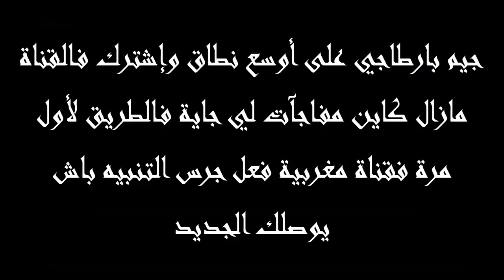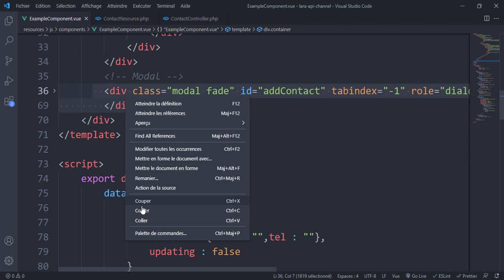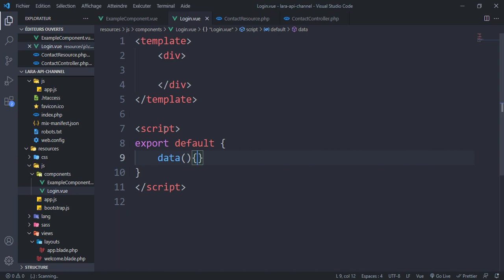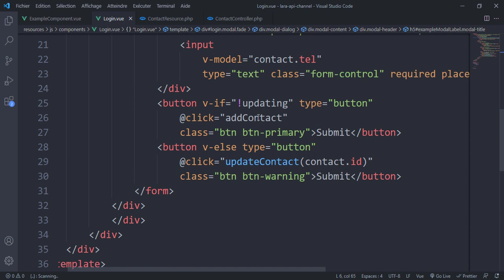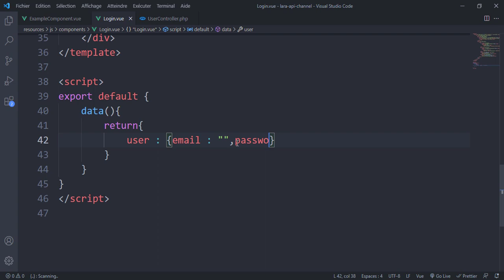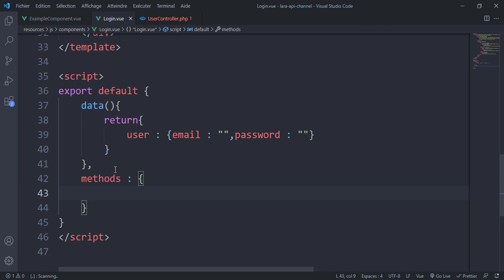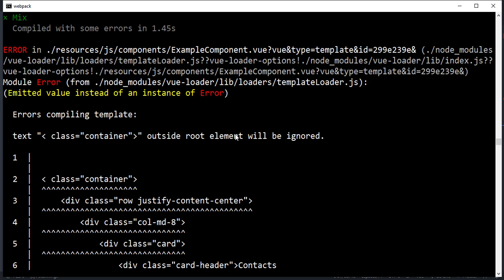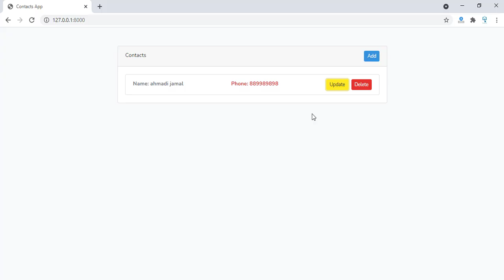Laravel 8 darija from zero to hero -69- (laravel api development (register & login part 1))